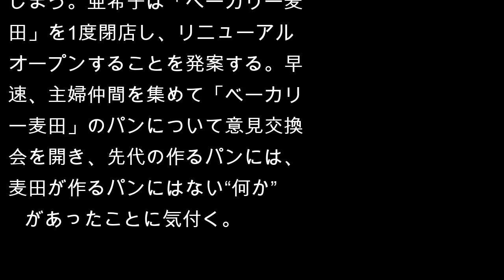綾瀬はるか「義母と娘－」第８話15・5％最高更新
綾瀬はるか（33）主演のTBS系連続ドラマ「義母と娘のブルース」（火曜午後10時）の第8話が4日に放送され、平均視聴率が15・5％（ビデオリサーチ調べ、関東地区）だったことが5日、分かった。